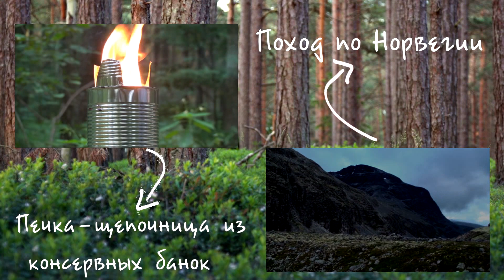Растопка - "Смоляк" / Fatwood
Растопка - "Смоляк" / Fatwood. В этом видео мы поговорим о такой растопке, как "смоляк", которая позволит просто и быстро развести костёр даже в сыром хвойном лесу.